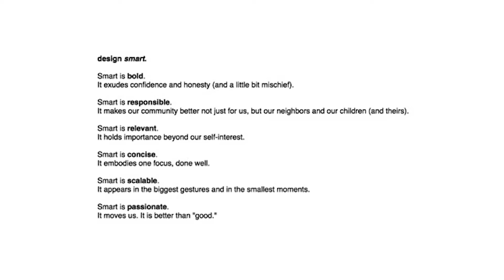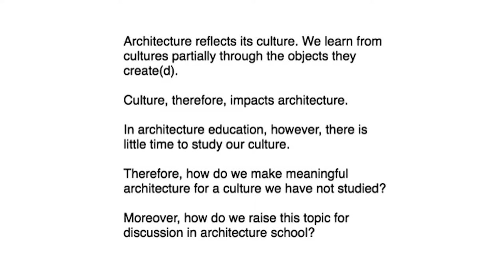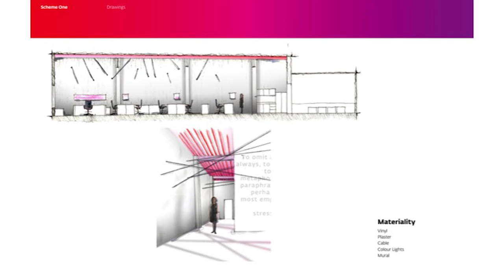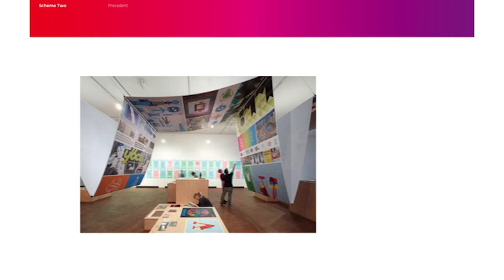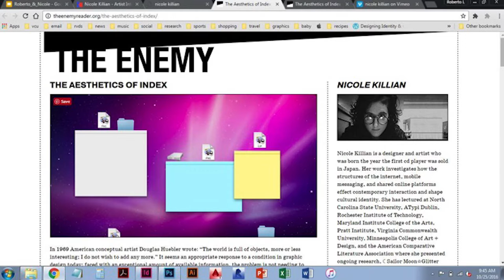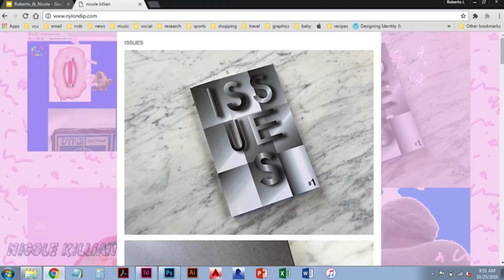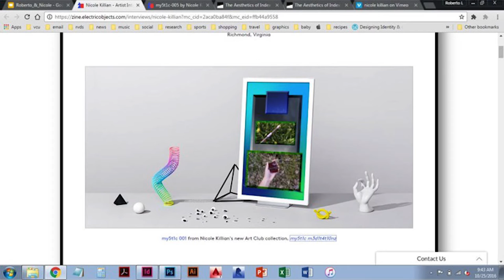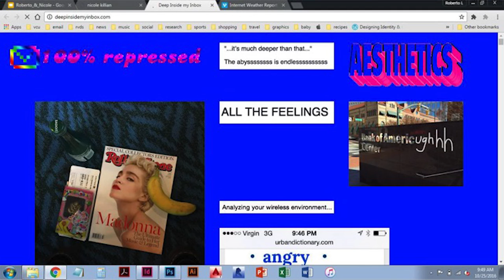RVArts: Artists In Conversation with Nicole Killian and Roberto Ventura